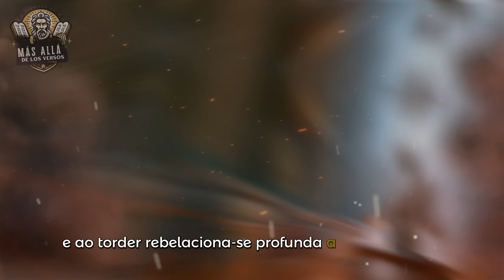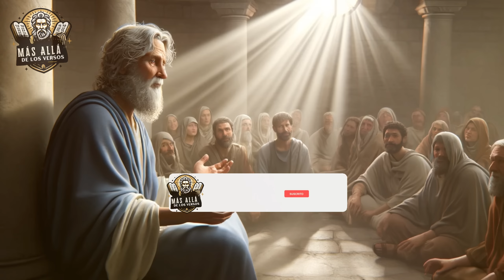¿Cómo Sobrevivió El Apóstol Juan En Una Caldera de Aceite Hirviendo?